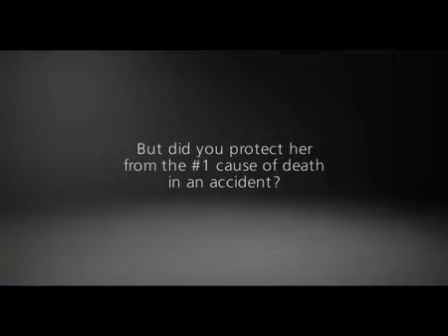Video Promocional de Britax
Nuevos Asientos para Coches Britax, Son óptimos para la seguridad y protección de su hijo... Duración del vídeo = 21 seg.